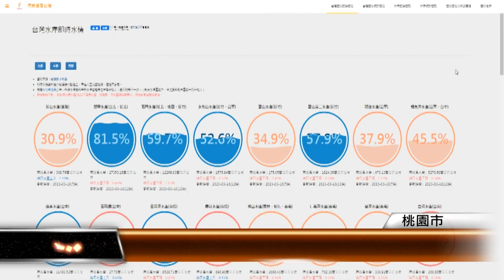石門水庫蓄水跌破六成 啟動抗旱準備│T-NEWS聯播網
石門水庫蓄水率跌破六成，低於五年平均的蓄水率，桃園市已經啟動抗旱物資的盤點準備。但市府提醒民眾不用過度擔心，因為目前桃園市水情燈號還是藍燈。